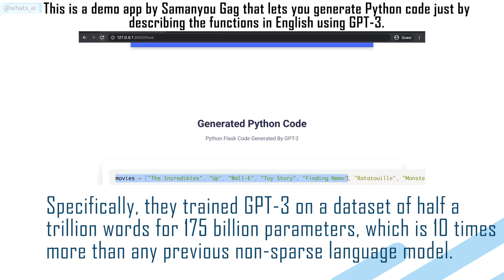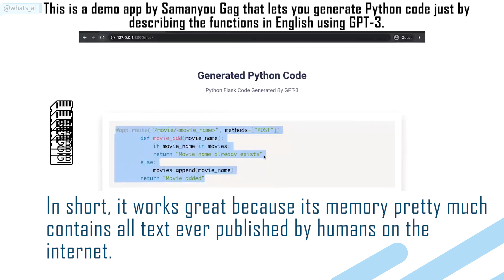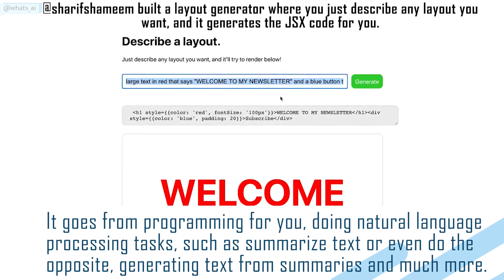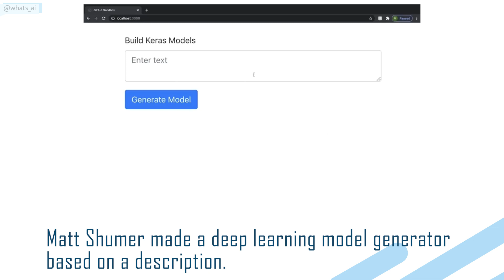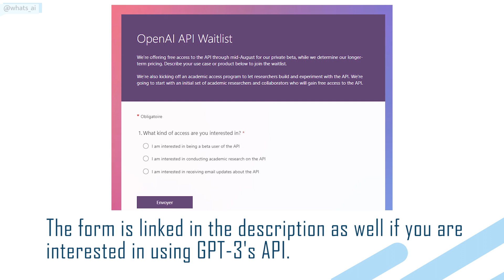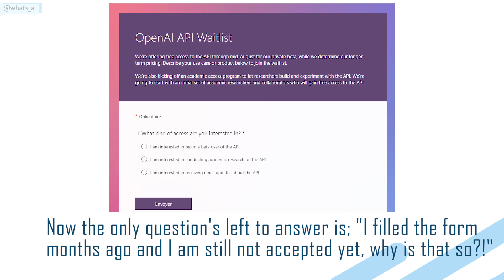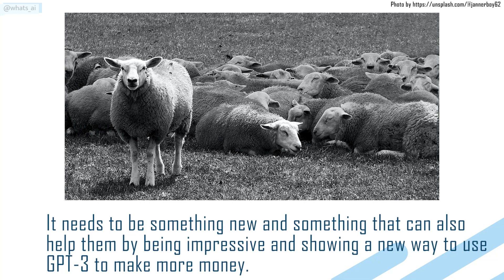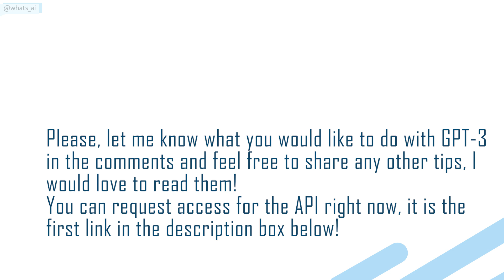Maximize Business Efficiency with AI / GPT Technology!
Chapters:
0:00 Hey! Tap the Thumbs Up button and Subscribe to help me. You'll learn a lot of cool stuff, I promise.
0:29 GPT-3 explanation
2:15 Examples
4:45 How to get access to the API
8:10 Conclusion